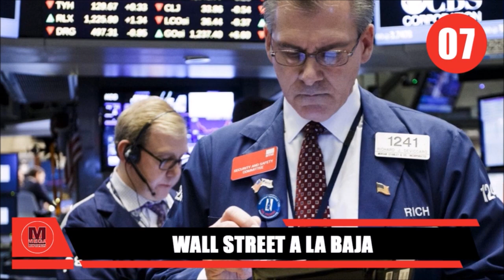🌎 9 NOTICIAS INTERNACIONALES DEL MOMENTO Jueves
noticias del mundo jueves 22 de Septiembre de 2022